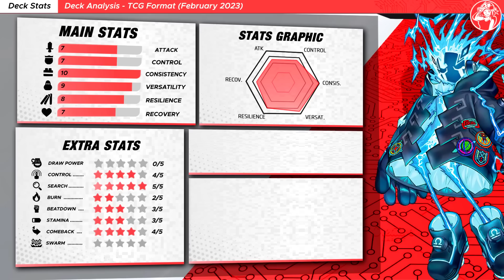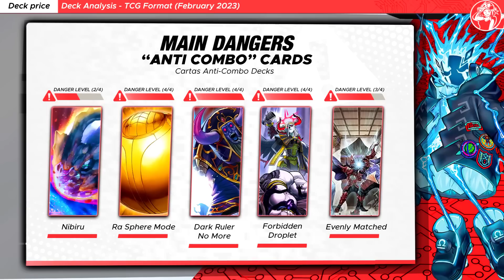SPRIGHT Deck 2023 Post BANLIST 🚫 (Replays & Análisis ✅)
💀 ¡Elf es inocente! ¡Deck SPRIGHT Post Banlist Febrero 2023!

⏱️ TIMESTAMPS⏱️

0:00 INTRO

1️⃣ GOING FIRST Duels

00:17 VS Branded
01:59 VS Purrely
03:21 VS Kashtira
04:38 VS Swordsoul

2️⃣ GOING SECOND Duels

06:34 VS Kashtira
08:33 VS Sworsoul
10:23 VS Kashtira

❌ LOSS DUEL(S)

12:16 VS Tearlaments

13:38 Deck Análisis
14:00 Key Cards
14:09 Deck Stats 📊
14:35 Testing Results
14:56 Decklist
15:07 Main Dangers
15:18 Deck Advantages/Disadvantages

🎵 MUSIC VIDEO 🎵

◼ Music 1: One Piece: Pirate Warriors 3 - Seen in the New World
◼ Music 2: One Piece: Pirate Warriors 3 - I Want to live!
◼ Music 3: One Piece: Pirate Warriors 4 - Birdcage

🟧 MONSTERS

Kashtira Fenrir x3
Ash Blossom & Joyous Spring x3
Spright Jet x3
Spright Red x2
Spright Blue x3
Spright Carrot x1
Swap Frog x3
Nimble Angler x2
Nimble Beaver x3

🟩 SPELLS

Spright Starter x3
Book of Eclipse x3
Spright Smashers x1

🟥 TRAPS

Spright Double Cross x1

🟦 EXTRA DECK

Downerd Magician x1
Toadally Awesome x1
Onibimaru Soul Sweeper x1
Gigantic Spright x2
Number 65: Djinn Buster x1
Number 2: Ninja Shadow Mosquito x1
Dharc the Dark Charmer, Gloomy x1
Bujinki Ahashima x1
Spright Sprind x2